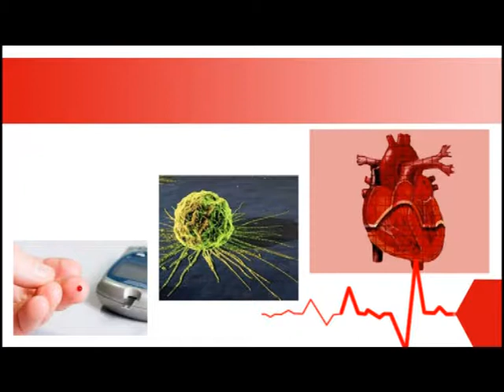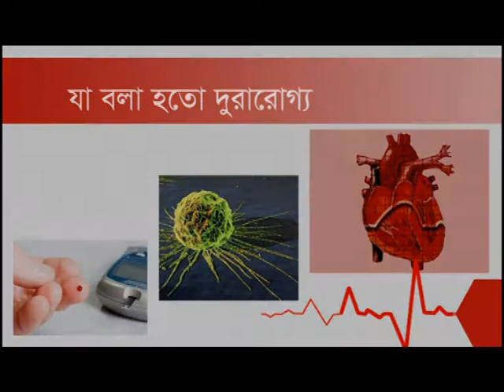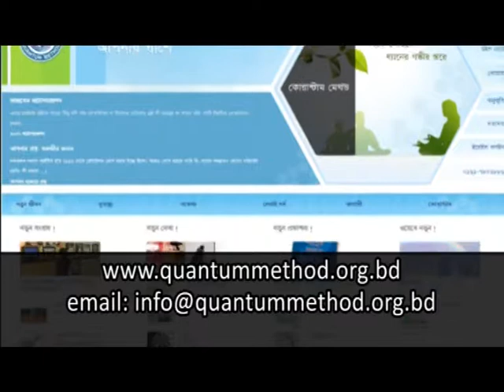Ja bola hoto duraroggo,Quantummethod.